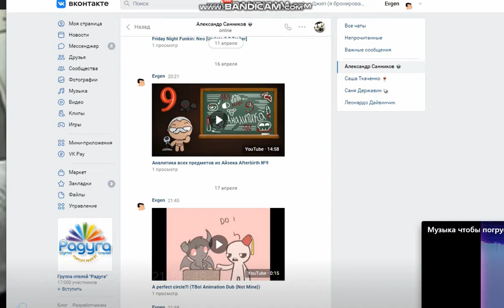7 week FnF